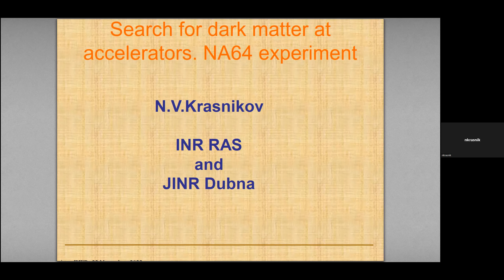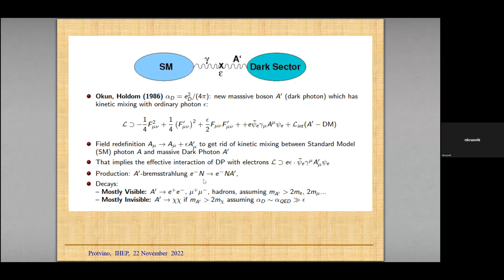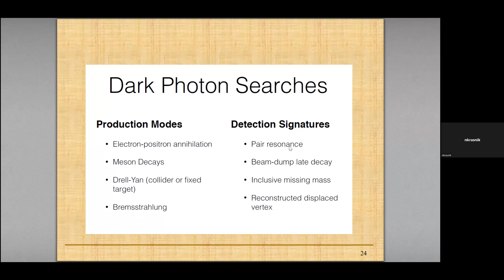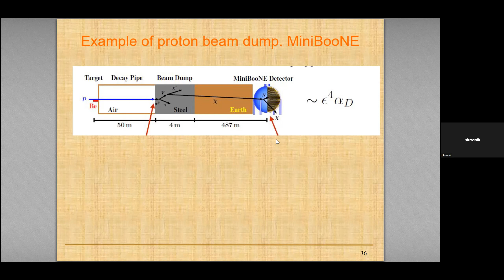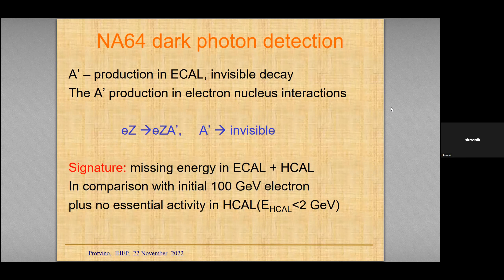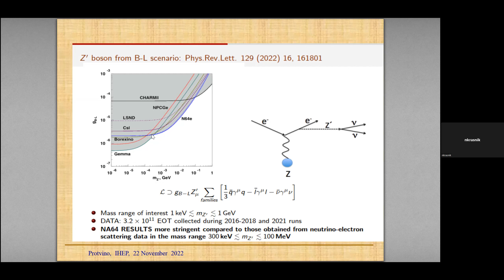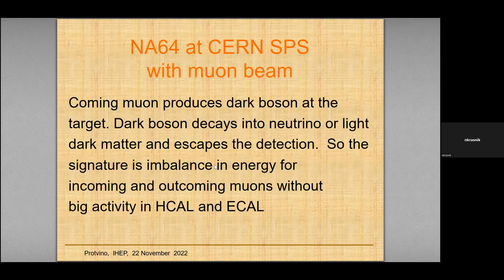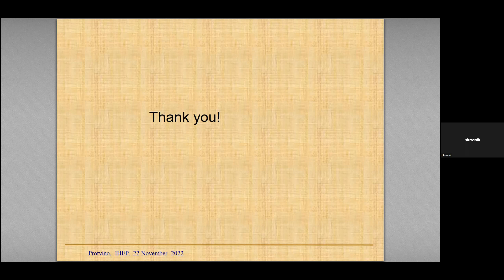Search for light dark matter. NA64 experiment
Gravitation & Cosmology
Afternoon session 22/11/2002
Dr Nikolay Krasnikov (INR, Moscow)